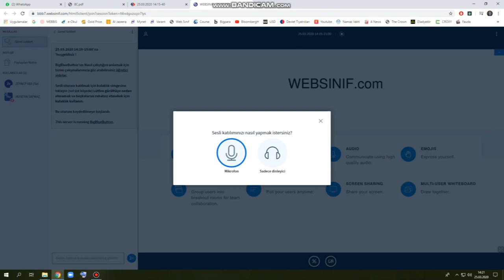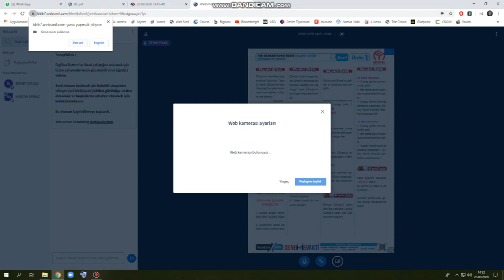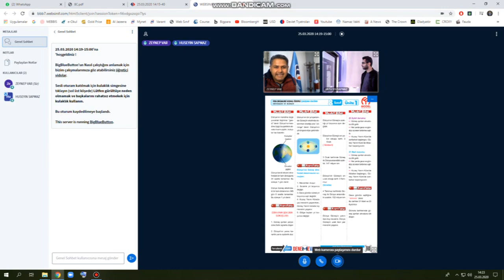8 C 15 30 FEN DERSİ TANITIM